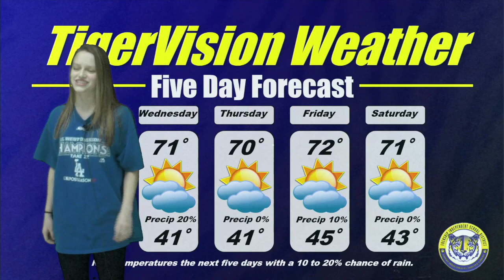TigerVision News 3-19-18